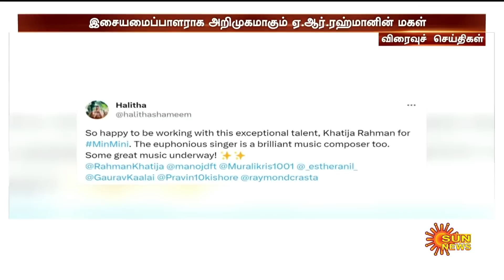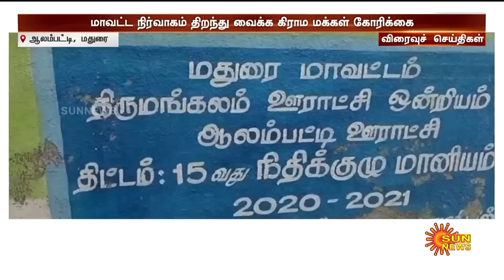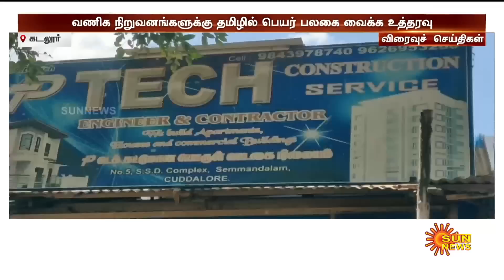விரைவுச் செய்திகள்..| 13-06-2023 | Speed News | Sun News | Express News